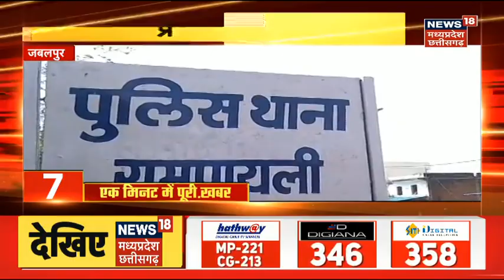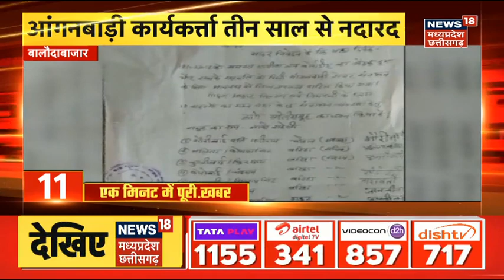20 Minute 20 Khabar | Top Headlines | PM Modi in America | Bhopal News | Latest News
20 Minute 20 Khabar | Top Headlines | International Yoga Day 2023 | Bhopal News | Latest News

00:00 intro
00:08 America में मोदी मोदी
00:51पीएम मोदी ने जताया आभार